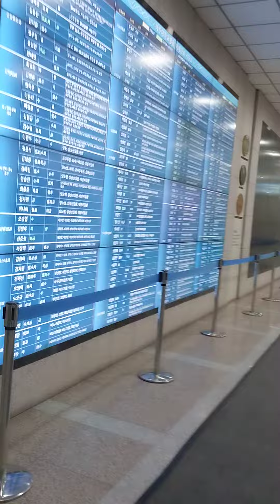2024.9.20.금요일 7:30